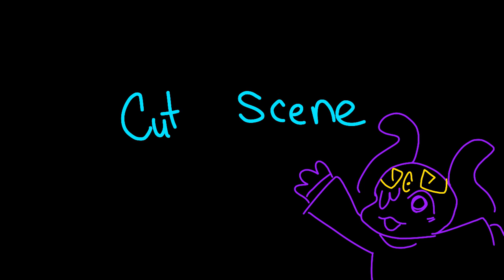Off with her head - map part 6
You tengo uwuwuuwuwuwu it's nighty pspspps